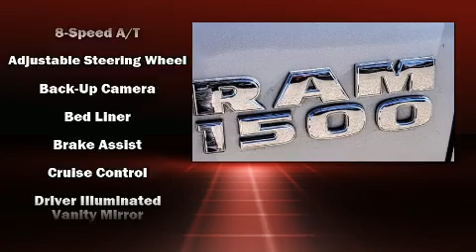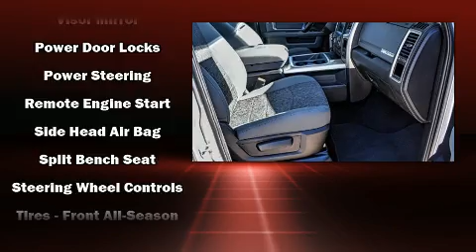2016 Ram 1500 2WD Crew Cab 140.5 Lone Star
Lithia Toyota Of Odessa

The 2016 Ram 1500 With less than 30,000 miles on the odometer, this vehicle invigorates its segment with sporty proportions, generous equipment and exceptional safety! It features an automatic transmission, rear-wheel drive, and a powerful 8 cylinder engine. Comfort and convenience were prioritized within, evidenced by amenities such as: delay-off headlights, a trip computer, a rear step bumper, an outside temperature display, heated door mirrors, cruise control, and remote keyless entry. Safety equipment has been integrated throughout, including: dual front impact airbags, front side impact airbags, traction control, brake assist, ignition disabling, and 4 wheel disc brakes with ABS. Electronic stability control ensures solid grip atop the road surface, no matter how challenging the driving conditions. It also arrives with a Carfax history report, providing you peace of mind with detailed information. We have a skilled and knowledgeable sales staff with many years of experience satisfying our customers needs. They'll work with you to find the right vehicle at a price you can afford. Stop in and take a test drive!